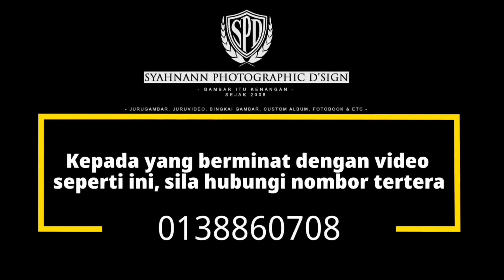Roti John Italian Bolognese Cheese by Estrella's Recipe. Rasa macam makan Spaghetti Bolognese!